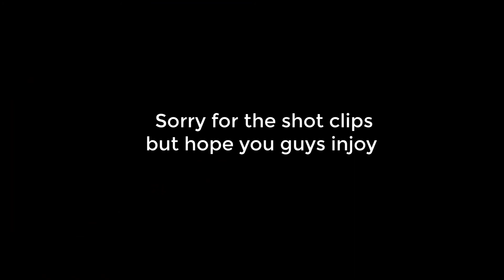7Day Controler Transformation